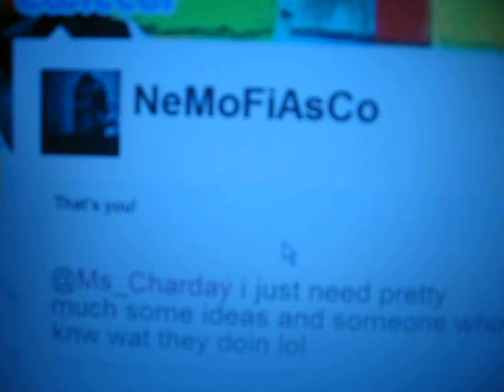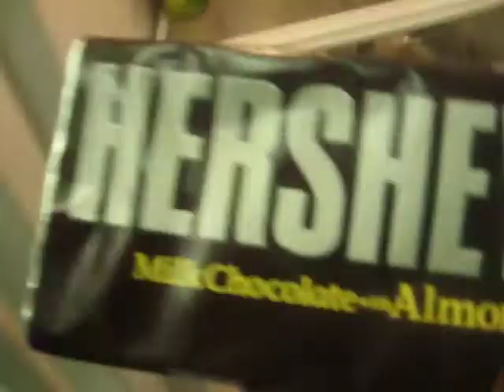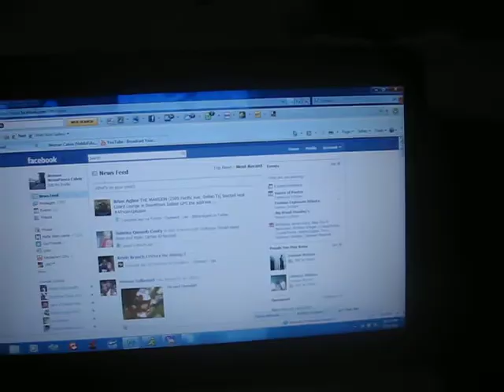UpDaTe ViDeO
this me just updatin yall on  few things in my life bigger things are comin holla bak!!!

if u want my facebook just hit me up